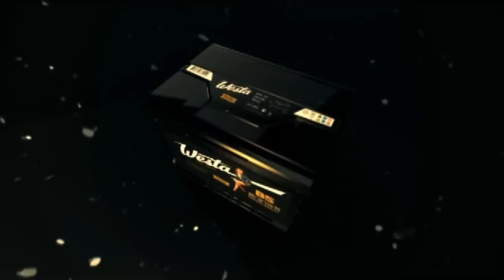Видеообзор товарищеского матча «Лудогорец» (Разград) -- «Краснодар»